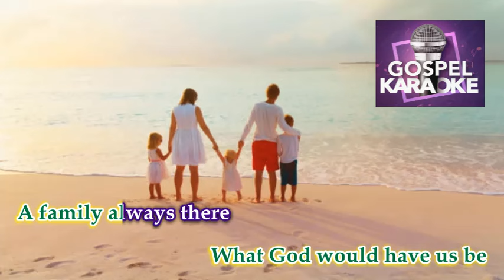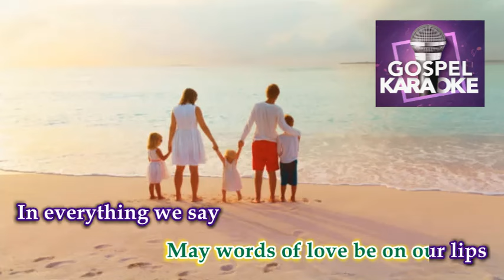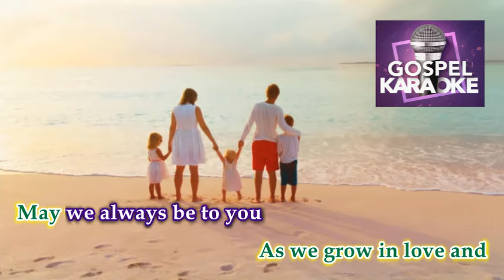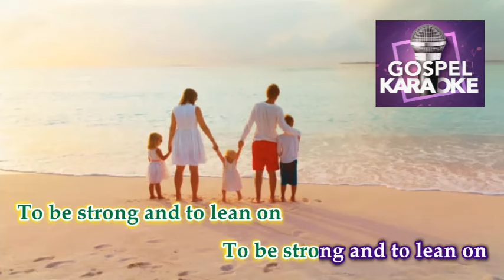Welcome To The Family │ By: The Asidors │ Karaoke Version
Title: Welcome To The Family
By: The Asidors